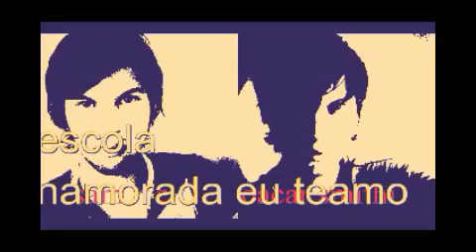Querido John filme Romance rede globo Sessão da Tarde 03/07/2023